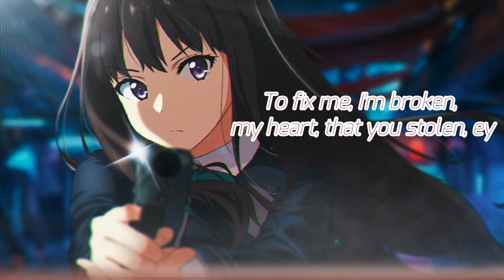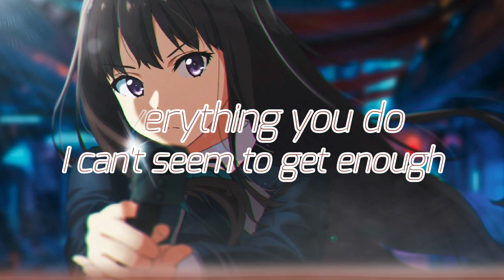Nightcore - Numb | (lyrics)